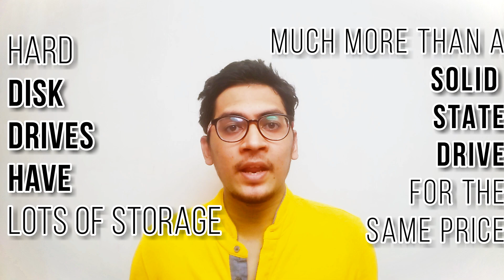SSD vs HDD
the basic difference  between SSD And HDD